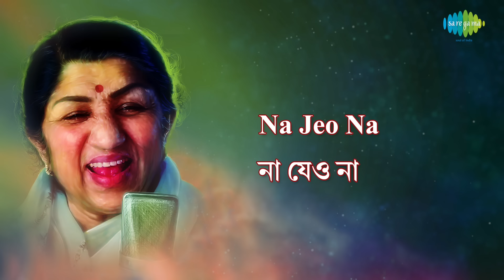Na Jeyo Na Rajani Ekhano with lyrics | Lata | Serashilpi Seragaan Hits Of Lata Mangeshkar Kishore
Na Jeyo Na Rajani Ekhano with Hindi & Bengali lyrics sung by Lata Mangeshkar from the album Serashilpi Seragaan Hits Of Lata Mangeshkar Kishore.

Song: Na Jeyo Na Rajani Ekhano
Artist: Lata Mangeshkar
Music Director: Salil Chowdhury
Lyricist: Salil Chowdhury
Album Title: Serashilpi Seragaan Hits Of Lata Mangeshkar Kishore